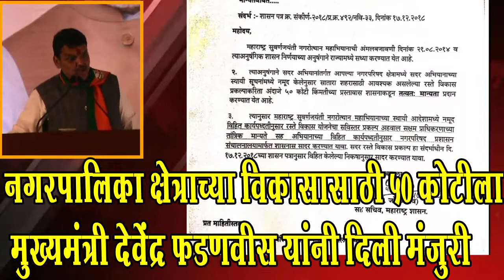दोन्ही राजेंना दिलेला शब्द पाळत मुख्यमंत्र्यांनी साताऱ्याच्या हद्दवाढीवर केली स्वाक्षरी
दोन्ही राजेंना दिलेला शब्द पाळत मुख्यमंत्र्यांनी साताऱ्याच्या हद्दवाढीवर केली स्वाक्षरी. VM News Marathi